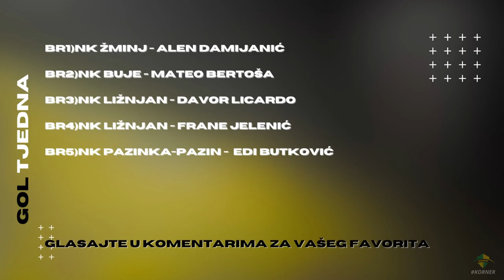KORNER | EMISIJA O NOGOMETU U ISTRI | 22/23 | EP 15